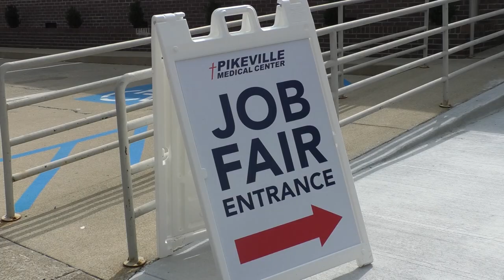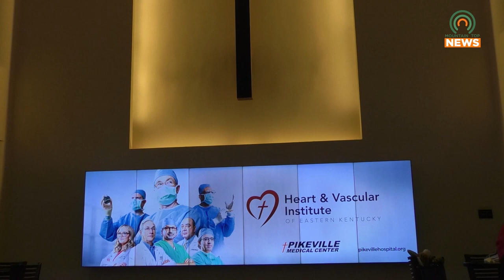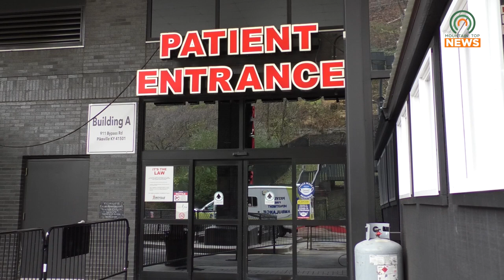PMC to Hold Two Job Fairs in February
Pikeville Medical Center will be holding two job fairs in February.  The first will be on February 16, and the second will take place on February 18.